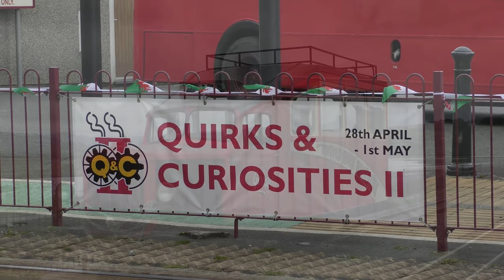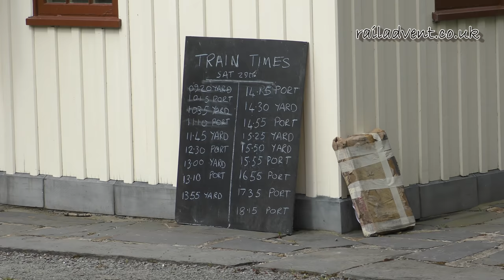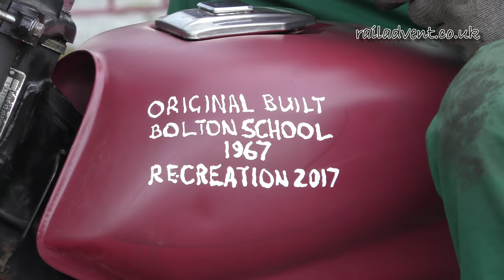Ffestiniog Railway - Quirks & Curiosities II (4K)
Over the weekend of 28th April 2017 to the 1st May 2017 the Ffestiniog Railway held their Quirks and Curiosities event, this is the sequel to the event held in 2010.

In this film, we have action from across all 4 days of the event.

A lot of visitors and home fleet were in action, which is listed below - All feature in the video, except if stated below:

Home Fleet of Locomotives:

- 0-4-4-0T Double Fairlie ‘David Lloyd George’
- 0-4-4-0T Double Fairlie ‘Merddin Emrys’
- 0-4-0T Hunslet ‘Linda’
- 0-4-0ST Hunslet ‘Lilla’ (in new ‘green’ livery)
- 0-4-0ST Hunslet ‘Britomart’
- 0-4-0STT George England ‘Prince’
- 0-4-0STT George England ‘Palmerston’
- 0-4-4T Single Farlie ‘Taliesin’
- 2-6-2+2-6-2 Garratt No. 143/87 (providing WHR Service Trains)
- 0-4-0 Baldwin Diesel ‘Moelwyn’
- Spooners Boat

Visiting Fleet of Locomotives & Rolling Stock:

- 0-4-0 Vertical boiler loco 'Fernilee' (visiting from the Penrhyn Quarry Railway)
- 0-4-0T Kerr Stuart ‘Diana’ (Visiting from the Bala Lake Railway)
- 0-4-0 Davenport Locomotive Works ‘Davenport’ (Visiting from the Statfold Barn Railway)
- 0-4-0T Couillet Loco Works ‘Chuquintanta’ (Visiting from the Richmond Light Railway , Kent)
- RailCar ‘Galloping Goose’ (Visiting from the Statfold Barn Railway)
- 2-4-0T W.G. Bagnall & Co. ‘Polar Bear’ (Visiting from Amberley Museum & Heritage Museum)
- Speeder Fairbanks Morse of Wisconsin ‘Busta’ (FR Volunteer Restored)
- Speeder Rail-Runner (Visiting from France)
- Quadbike
- 0-4-4 Peter Beever Built 7.25″ Aneirin
- Minning 0-4-0 ‘EIMCO 401’ (not featured)
- Battery Loco ‘Spondon’ (Visiting from the Ashover Light Railway)
- 0-4-0 Hissing ‘Sid’ (Visiting from the Statfold Barn Railway) (not featured)
- Self Propelled ‘Wickham’ (Visiting from a FRPS Member)
- 0-4-0 Vertical Boiler ‘Perserverance’ (Visiting from the Launceston Steam Railway)
- Panther Wagon (Privately Owned) (Not Featured)
- Diesel ‘Muir Hill Fordson’ (Privately Owned) (not featured)
- 4wPM loco ‘Campagne Locotracteur’ (Visiting from the Richmond Light Railway , Kent)
- 0-4-0 ‘Steamplex’ (Privately Owned, from the Groudle Glen Railway)
- 0-4-0 ‘Samson’ (Visiting from the Beamish Museum)

As you can see, there is a lot of locos, and an intensive timetable was in operation throughout. Look out for the night trains and also the cavalcade!

Filmed on a Panasonic VXF990